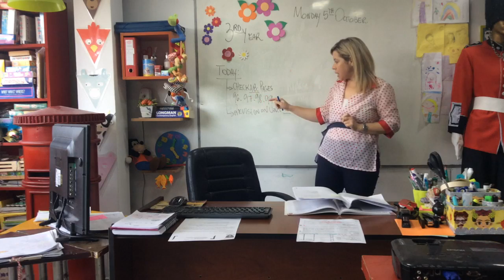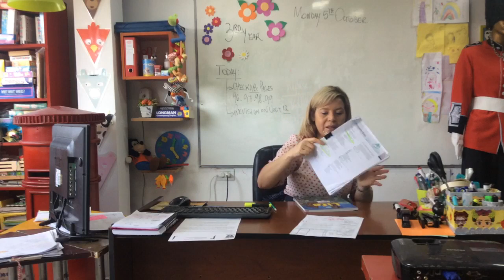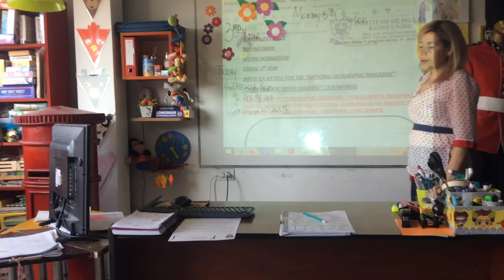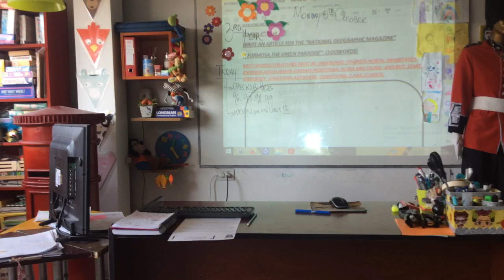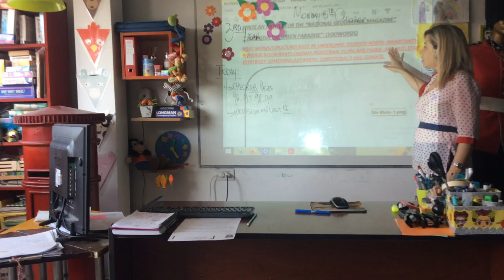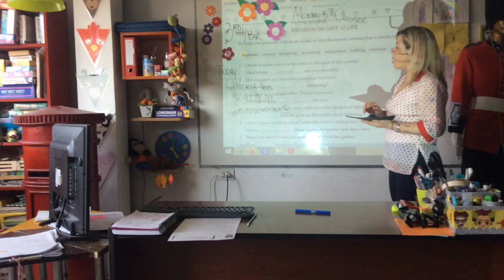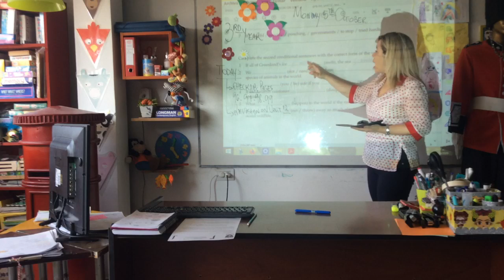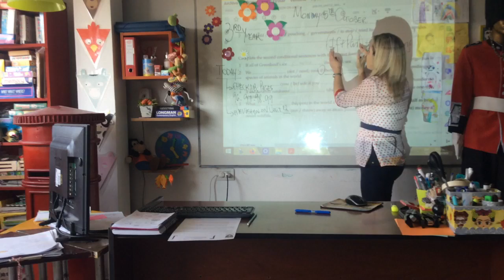VIDEO CLASE 3 rd year 05/10/20